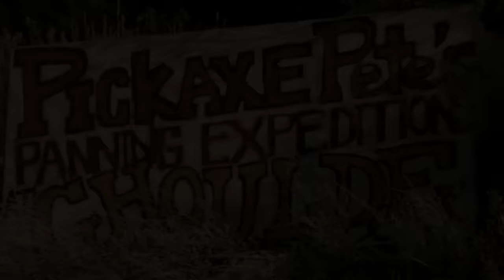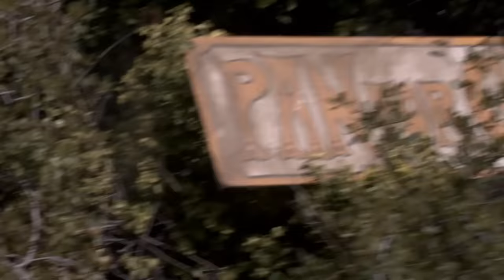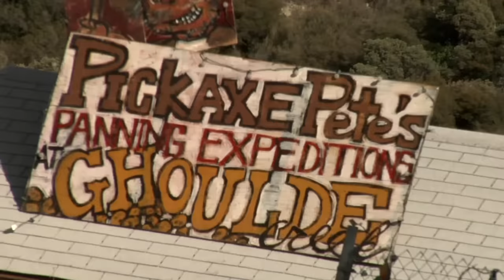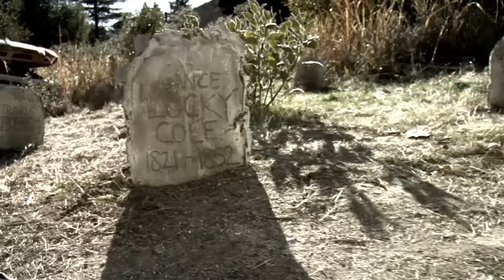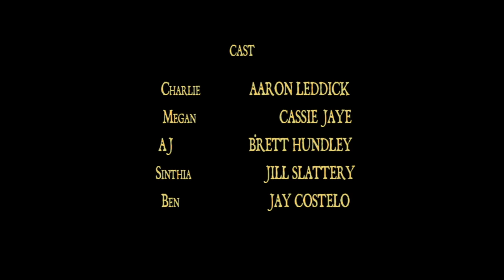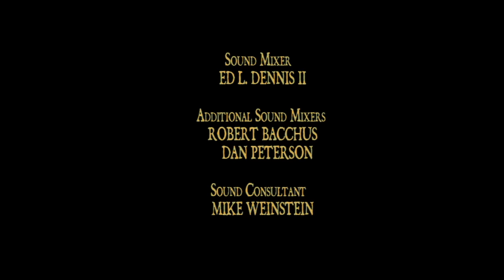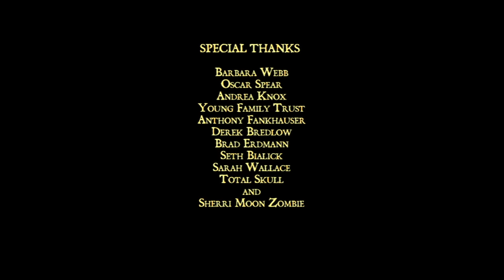CREEK | Full BACKWOODS HORROR Movie HD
Fans of Wrong Turn and The Ritual cannot miss this frightening backwoods horror movie. A group of friends driving to Las Vegas to attend a horror convention decide to stop at a roadside attraction promising the opportunity to find gold. After being told about the ghosts who haunt the Creek, they head into the woods to test their luck disbelieving what has been told. Soon the friends decide to leave, but their car is missing and the roadside attraction is permanently closed. The only thing left to do is venture back into the woods and search for their car or anyone that could help...

Creek (2007)
Genres: Horror, Thriller